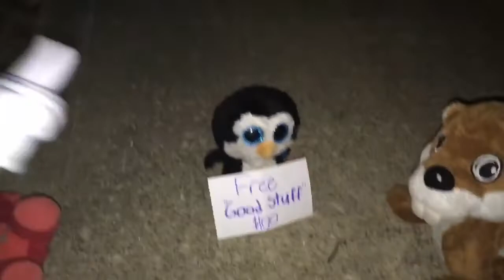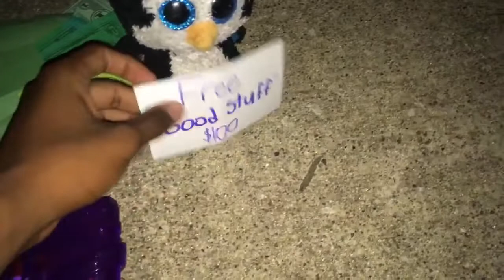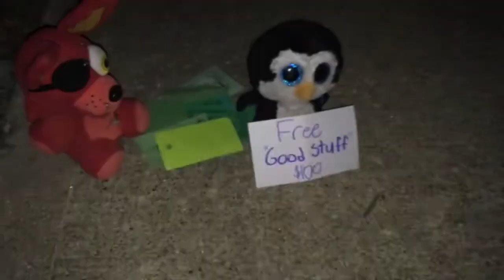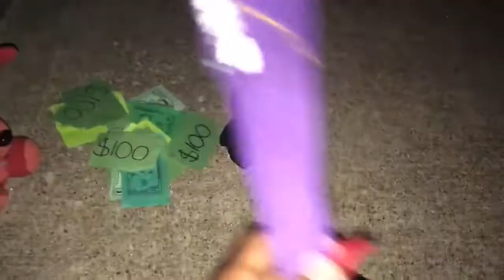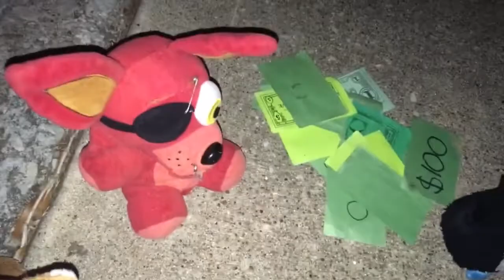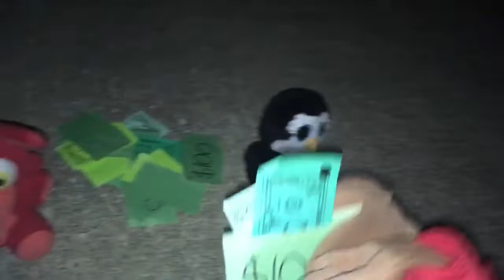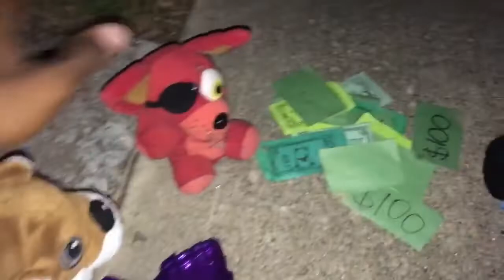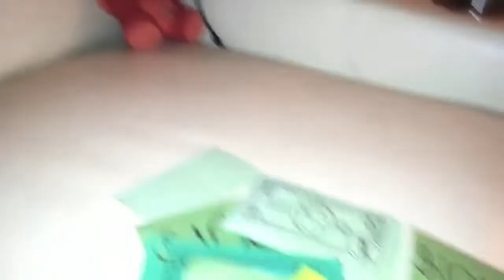The Toys Show | The Scammers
Fornit, Wade, and Sly go around scamming people.